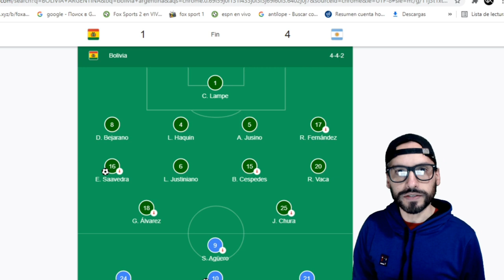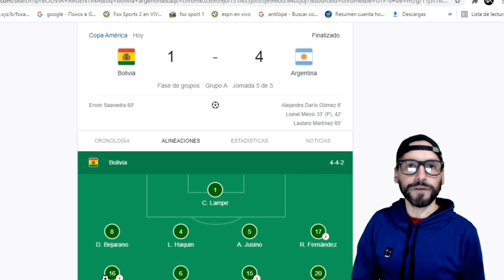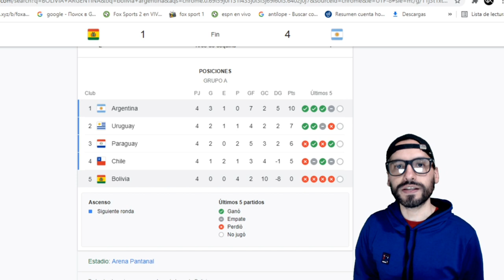TRISTE DESPEDIDA DE BOLIVIA EN LA COPA AMÉRICA - BOLIVIA 1 ARGENTINA 4 - ANÁLISIS